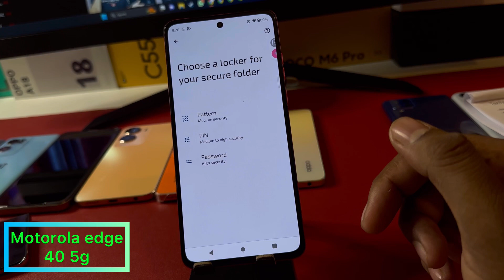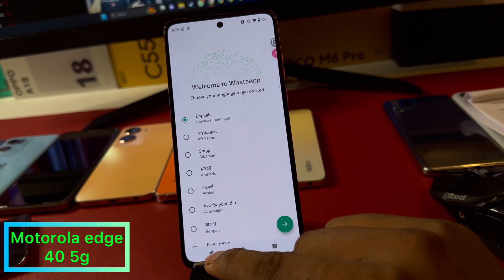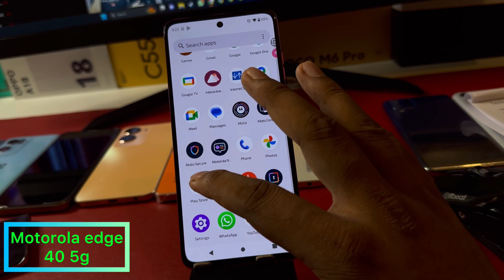Motorola edge 40 secure folder setting / Motorola edge 40 how to use secure folder/secure folder use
Motorola edge 40 secure folder setting / Motorola edge 40 how to use secure folder / moto secure folder use

topic.

Motorola edge 40 me secure folder use kaise kare
how to use secure folder app in Motorola edge 40
moto
moto secure app use in Motorola edge 40
Motorola edge 40 5g
Motorola edge 40 safe folder